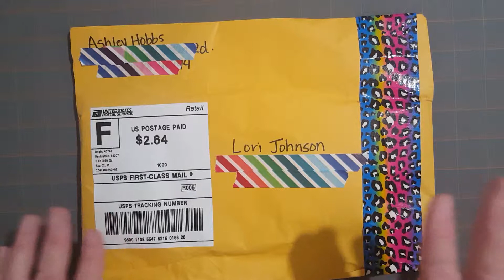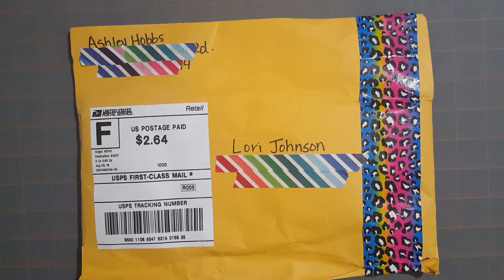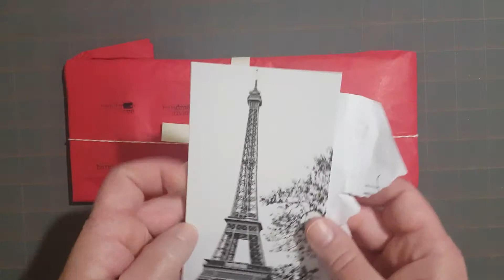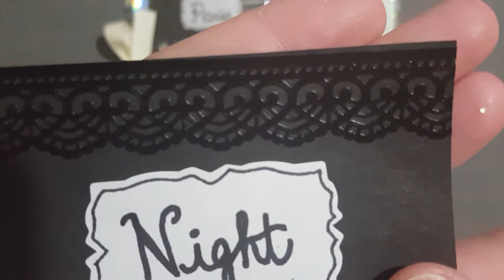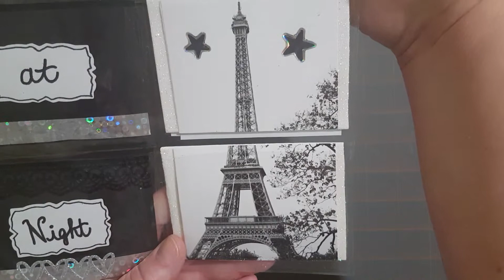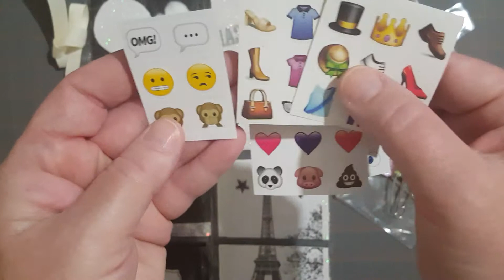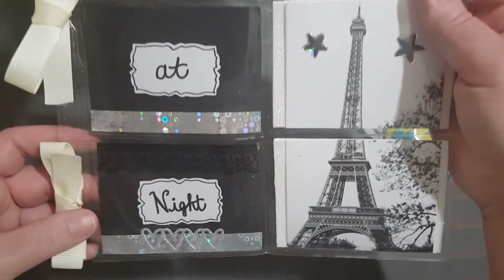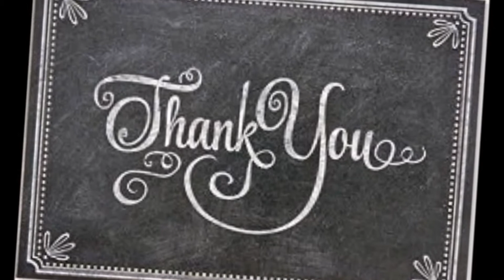Friend mail from Ashley Hobbs... Thank you GF!!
A Pocket Letter Swap with the one and only Ashley Hobbs. I was shocked and honored that Ashley reached out to me in Instagram to do a PL swap with me. little ol' me? lol.. We kept it simple and decided to surprise each other with no theme in mind. Now when I do my PL (and I have explained this before sooo I hope it makes sense) I truly search through my craft paper and supplies waiting for something to jump out at me and say "this is perfect for. " and Ashley already received my PL and posted her friend mail video from me.

So of course I had no idea what she was going to send me and I absolutely love her black & white Paris themed PL she sent me. I may not be a world traveler but I have always been intrigued by the spark of romance Paris always inspires and Ashley did a great job capturing that. Thank you Ashley for swapping with me and I can't wait to swap again. Love ya GF!!

I also mentioned Ninju in this video and I want to make sure I link her so you can go check out her channel and share the love with her. Ninjdoescrafts

Thank you for your continued positive support of my YouTube channel.

If you would like to exchange Pocket Letter's or send Friend Mail

** I do reserve the right to ignoredeleteblock negative comments or feedback.